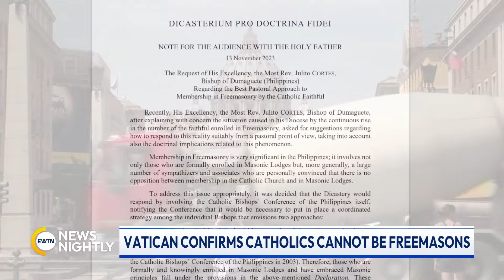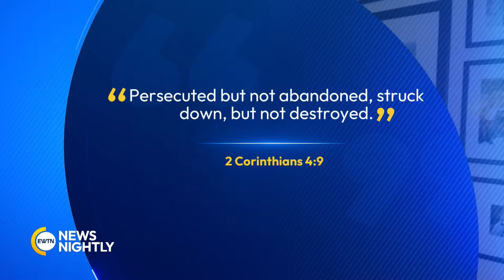EWTN News Nightly | Friday, November 17, 2023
President Biden met with the Mexican President to discuss the drug & migration crises. A renewed effort by Puerto Ricans to make the change from territory to US state. And a report shows an increase of anti-Christian hate crimes in Europe by 44% over the last year.